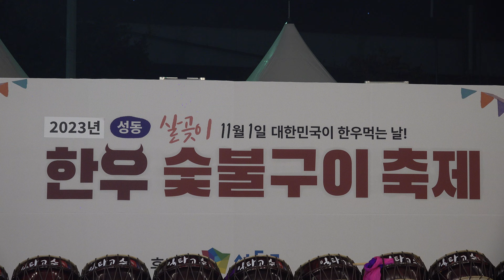심봤다 & 남자인데 & 망부석 & 보릿고개, 가수 유정아, 한우숯불구이축제, 성동구 살곶이 체육공원 20231102